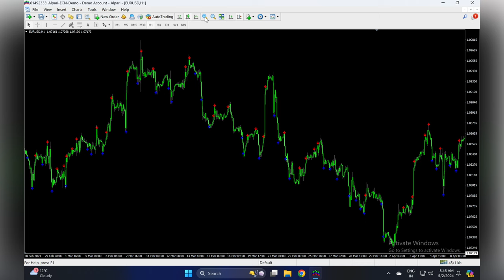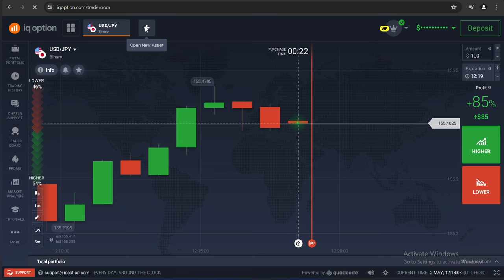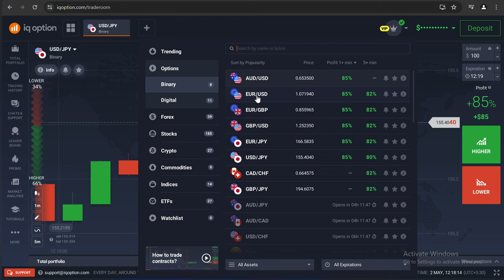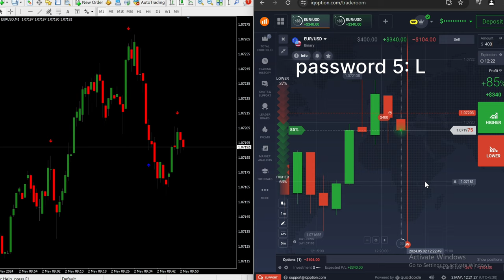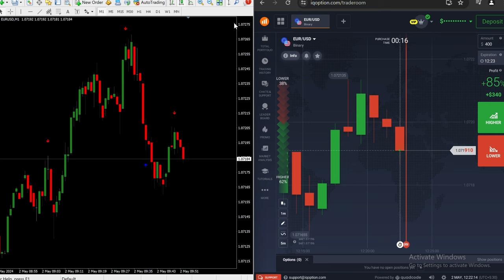Most Accurate Signal In Class | Best Paid Non Repaint Binary Trading MT4 Indicator | Real IQ Option